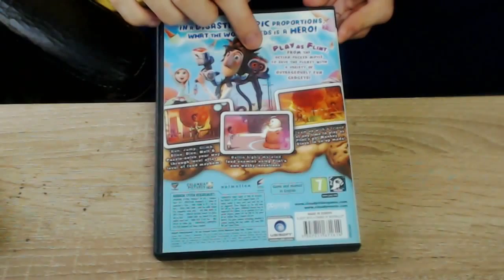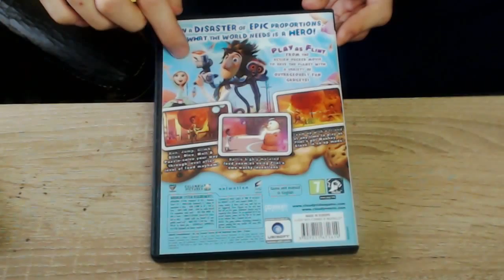Cloudy With a Chance of Meatballs Overview? Kinda? | Ramunegaming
This is my first in-depth review of a game. I suck at writing so it was hard to figure out how I wanted to present myself in voice recordings so it may seem a bit all over the place but with time I am sure I will nail what I desire to do.

For more high quality content please remember to check out my twitch stream which can be found